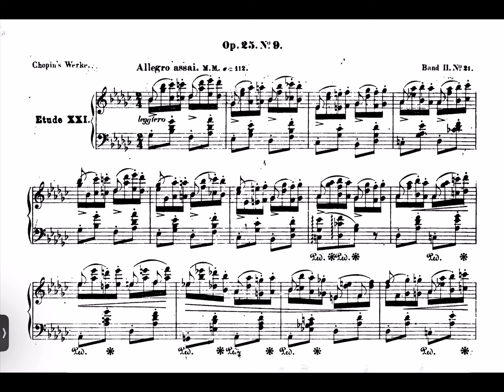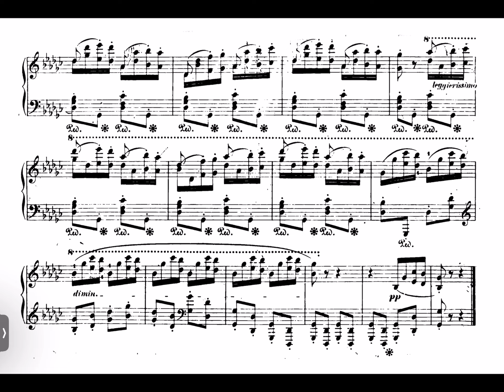Chopin Etude Op. 25 No. 9 in G-Flat Major “Butterfly” - Hofmann 1937 (Score)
Most likely the first Chopin etude I ever discovered due to its short length and the fact that my brother played it (I believe). This performance elevates this etude. It is light, jumpy, and staccato-i when its supposed to and when the left hand introduces octaves it becomes powerful. Love the voicing in addition. Performed 1937 Golden Jubilee Concert. There is a satisfying glissando at the beginning.